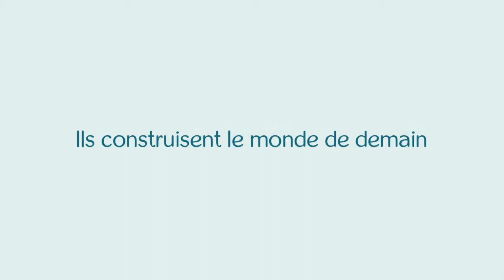Dominique, enseignante en école primaire, témoigne de son déclic avec la CNV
Dominique Paillisson est enseignante en Bretagne dans une classe de CE2.
Dans ce témoignage, elle nous explique comment la découverte de la Communication NonViolente lui a permis de reconnaître l’unicité de chacun de ses élèves et de savoir installer un climat de coopération dans la classe. Elle rêve d’un milieu enseignant qui soit formé aux bases de la CNV, afin de créer un “Déclic collectif pour l’école de demain !